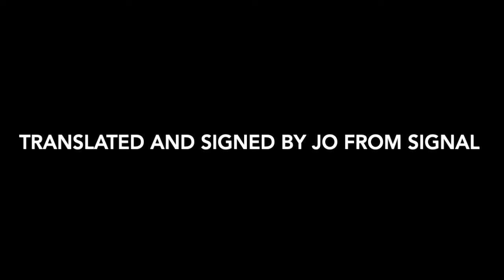Important Covid-19 information for residents of Telford & Wrekin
Important Covid-19 information for residents of Telford & Wrekin - new variants